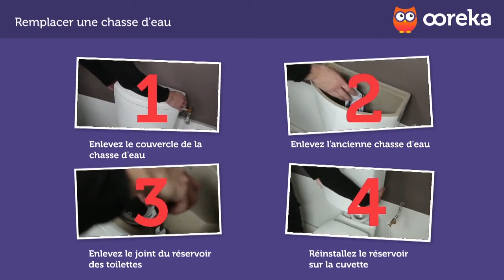[Tuto Brico] Remplacer une chasse d'eau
Trouvez un artisan de confiance pour votre rénovation immobilière et recevez un devis rapide et sans engagement avec Ootravaux.fr
👇 Pour en savoir PLUS sur comment remplacer une chasse d'eau.

Vous voulez savoir comment remplacer une chasse d'eau ?
Une chasse d’eau défectueuse occasionne des pertes d’eau très importantes, qui se verront sur votre facture d’eau.
Vous pouvez remplacer une chasse d’eau vous même, quel que soit le modèle, en utilisant un kit universel dont la pose est accessible à tous.

A propos, Ooreka, c'est quoi ? Ce que vous faites sur les forums, le feriez-vous dans la vraie vie ? Sur le web, on trouve les réponses à toutes les questions. Mais il faut passer des heures à démêler le farfelu, le génial, l'utile, et l'obsolète pour finir par trouver la bonne réponse. Ooreka vous apporte la solution sur un plateau : un site où de véritables experts apportent des réponses claires à toutes les questions de la vie quotidienne. Sur internet comme dans la vraie vie, mieux vaut demander à quelqu'un qui s'y connaît !